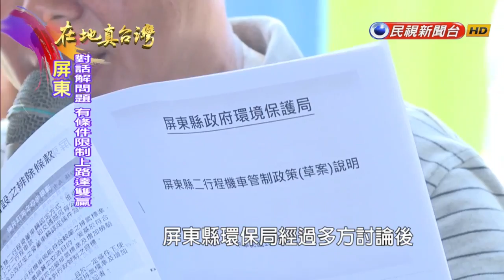2017.11.19【在地真台灣】就是愛骨董車 屏縣府擬專案老車續上路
【在地真台灣】為了防制空汙，環保署已制定法規、管制或淘汰高汙染的二行程機車。而屏東縣府也呼應環保政策，擬定了城鄉低碳自治草案，將限制二行程機車的騎乘，不過卻引發了古董車友的爭論。在召開公聽會後，屏東縣府決定，以骨董車文化資產的專案方式，讓老舊的二行程機車可以繼續上路，也能對老車的懷舊回憶情感交流得以延續。